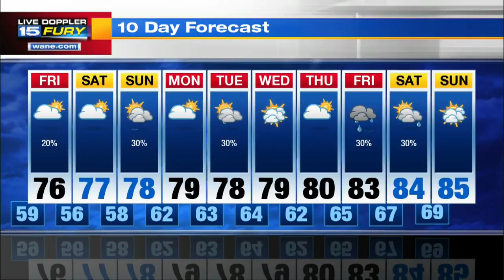Thursday Night Forecast Update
Cooler days ahead